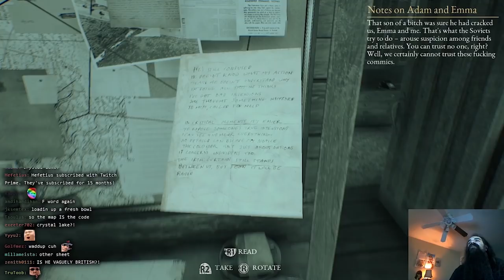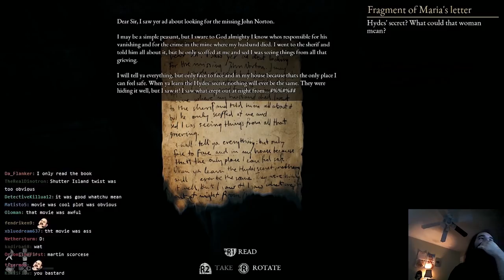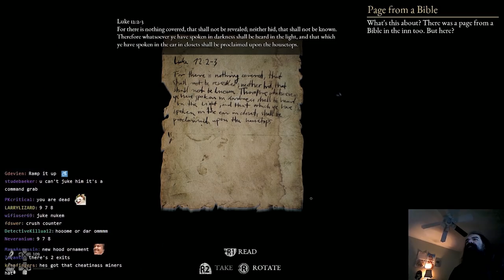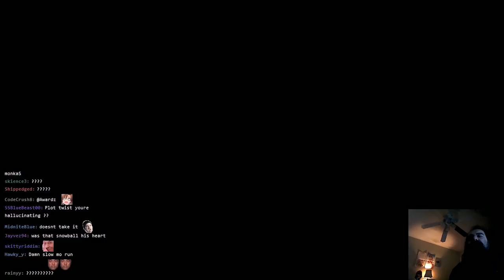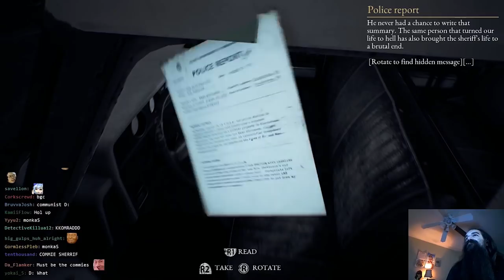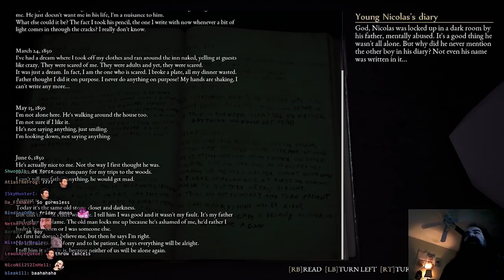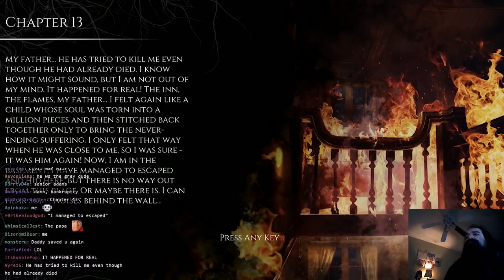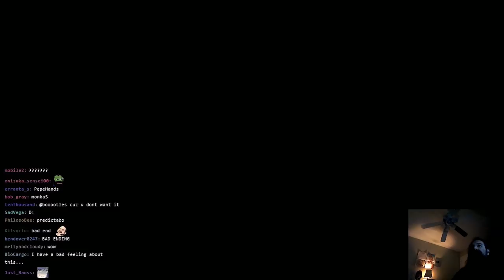Aris Plays: The Beast Inside [Part 3, Final]